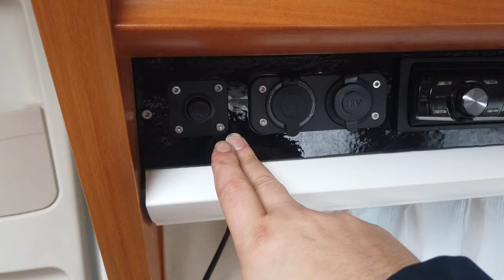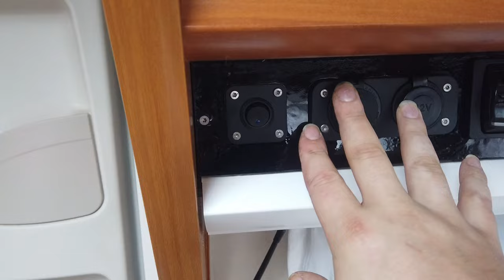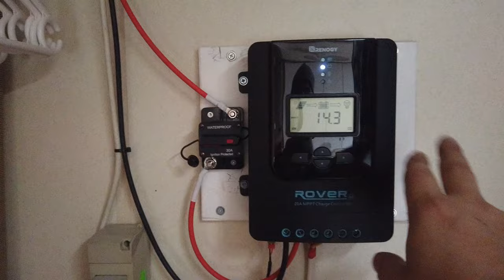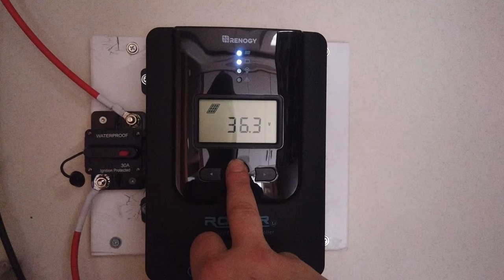Hobby 495 2008 Päivitykset | Remontti ja Tuunaus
Renogy 20A säädin:
Amazon DE

Renogyltä saa myös Amazonin kautta halvalla taipuisia paneeleita:

Ollaan käytetty myös paksumpia Würthin ruuveja.

Lisää A4 erikoisia pultteja, muttereita, prikkoja ja niittejä ym. ollaan aina tilattu vanhan mittojen mukaan Lapin Pultista, loistava valikoima ja nopeat toimitukset: